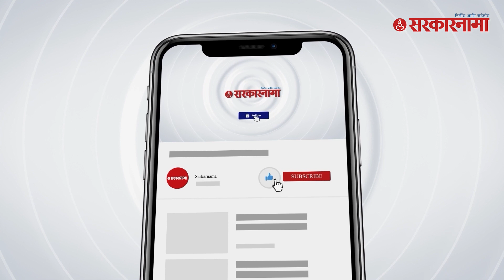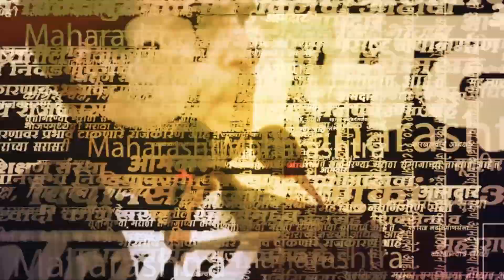प्रश्न ऐकून Praful Patel यांनी केली काचच बंद | NCP | Sharad pawar | Ajit Pawar Oath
प्रश्न ऐकून Praful Patel यांनी केली काचच बंद  | NCP | Sharad pawar | Ajit Pawar Oath | Maharashtra Political Crisis

काल अजित पवार यांनी उपमुख्यमंत्री पदाची शपथ घेतली. नुकतेच कार्यकारी अध्यक्ष झालेले प्रफुल पटेल यांनीही अजित पवार यांना पाठींबा दर्शवला आहे. माध्यमांशी बोलताना शरद पवार यांना धोका दिला का ? असा प्रश्न विचारला असता प्रफुल पटेल यांनी काच बंद केली, पहा नेमकं काय घडलं.

(AY_SM_0723)